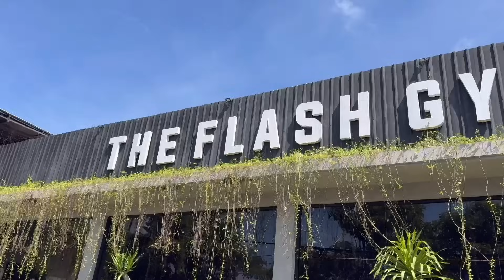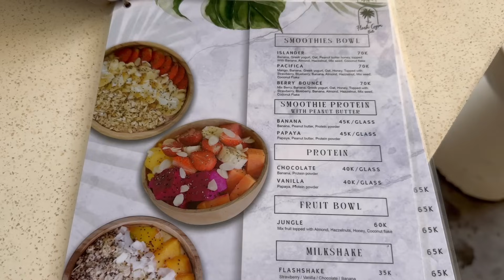設備最高なバリ島のローカルジム！＆旅を振り返って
着用ウェア
Vanquish Fitness　こちらから↓
10%OFFコード : MAIKO

動画に関する質問や、食事やトレーニング、ボディメイクのアドバイスは田上舞子のオンラインサロンで行なっています。

サロンメンバー限定のイベントやオフ会、沖縄トレーニング合宿も開催しています♪
みなさまのご参加をお待ちしています(≧∇≦)